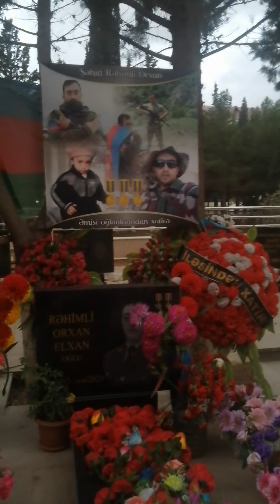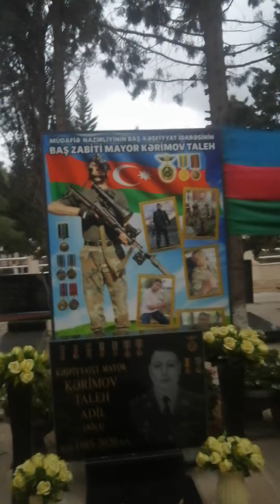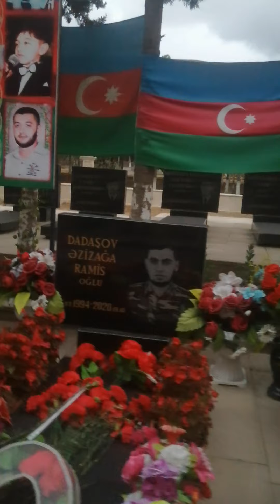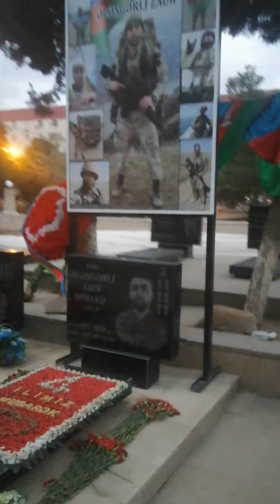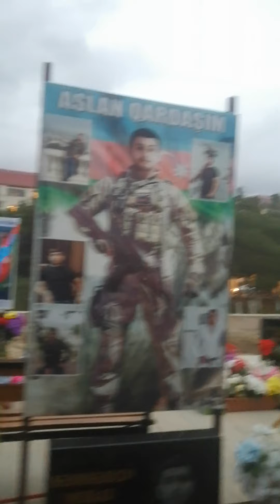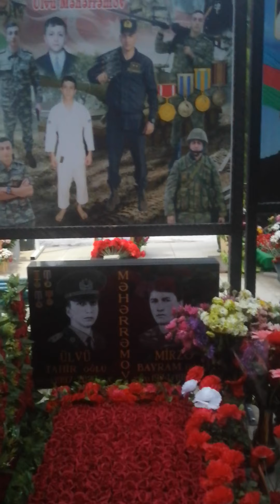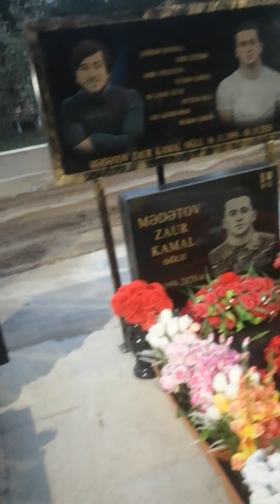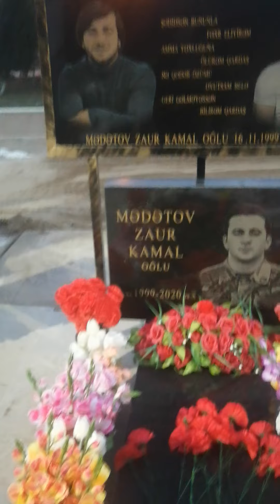Sumqayıt Sehidleri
Sumqayıt Şəhidləri 2020